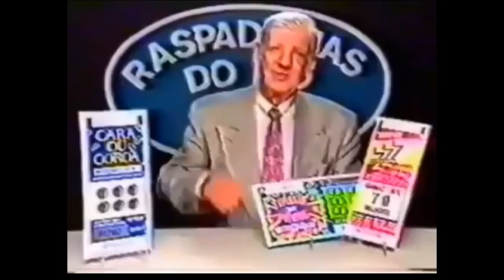COD: BLACK OPS 4 MARRETADA NOS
Era pra ser a Vmp Mais quem n tem Vmp caça de marreta DESTRUIDORAdeLARES so vamo

Dicas e Gameplays, só vamo rapeizzz

A insígnia de BlackOps4 apresenta um numeral romano em um padrão decimal mais arcaico.Desenvolvedora(s)TreyarchPublicadora(s)ActivisionPlataforma(s)Microsoft Windows
Xbox One
PlayStation 4Série CallofDuty Data(s) de lançamento12 de outubro de 2018Gênero(s)Tiro em primeira pessoa, battle royaleModos de jogo

CallofDuty: WWII
(2017)

CallofDuty: Modern Warfare
(2019)

CallofDuty: BlackOps4 (estilizado como CallofDuty: Black Ops IIII) é um jogo eletrônico de tiro em primeira pessoa desenvolvido pela Treyarch e publicado pela Activision. Foi lançado em 12 de outubro de 2018, para Microsoft Windows, Xbox One e Playstation4. É uma continuação de CallofDuty: Black Ops III (2015) e é o quarto título das sub-seções de BlackOps, e a 15ª edição da série CallofDuty no geral